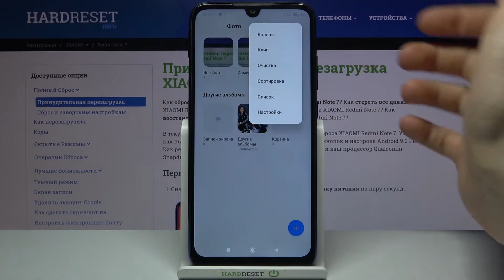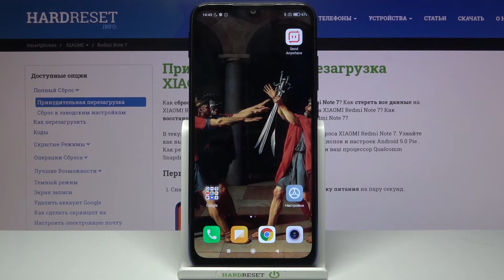Как скрыть файлы на Xiaomi Redmi Note 7 / Скрыть фото и видео на Xiaomi Redmi Note 7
В этом видео расскажем вам, как спрятать свои фото на Xiaomi Redmi Note 7, если вы нуждаетесь в этом. Для того, чтобы скрыть фото на Xiaomi Redmi Note 7 вам понадобится создать личный альбом на Xiaomi Redmi Note 7!

Как скрыть альбом на Xiaomi Redmi Note 7? Как создать скрытый альбом на Xiaomi Redmi Note 7? Как войти в скрытый альбом на Xiaomi Redmi Note 7? Где найти скрытый альбом на Xiaomi Redmi Note 7? Как создать личный альбом? Как добавить фото в скрытый альбом на Xiaomi Redmi Note 7? Как добавить фото в личный альбом на Xiaomi Redmi Note 7? Как поставить пароль на альбом в галерее на Xiaomi Redmi Note 7?